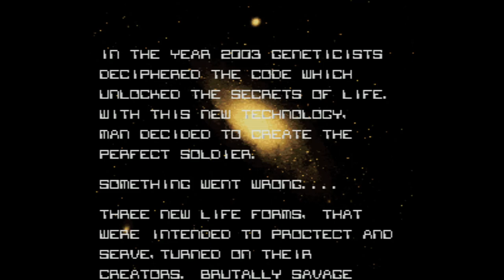War 2410 - Super Nintendo Entertainment System - Intro & Title Screen